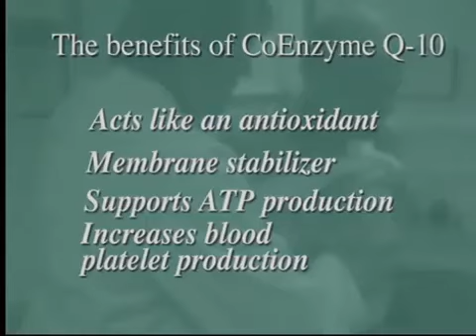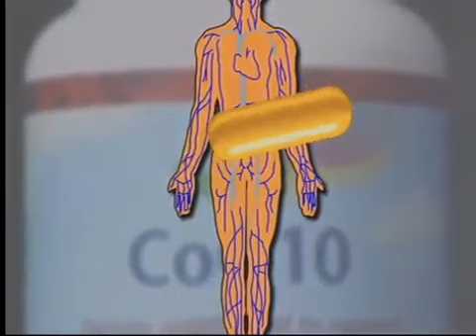Dr Stephen T Sinatra M D - Co Enzyme Q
For more information on this videos and others, please visit us